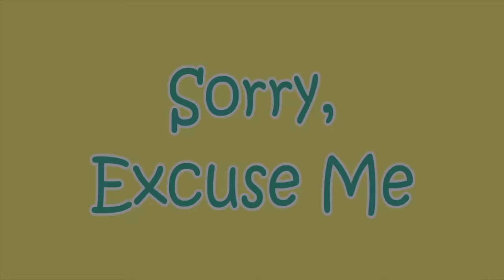Baa Baa Black Sheep + More Nursery Rhymes & Kids Songs - CoComelon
A new compilation video, including one of our most recent songs, "Baa Baa Black Sheep"!

Watch your favorite song by clicking a title below:
0:05 Baa Baa Black Sheep
2:33 Are We There Yet?
5:04 Balloon Car Race
9:30 The Sharing Song
13:01 Sorry, Excuse Me
16:55 Wheels on the Bus
20:27 Happy Birthday Song
22:38 Baby Shark 2
24:48 The Duck Hide and Seek Song
27:35 Three Little Pigs
30:45 The Hiccup Song
32:57 Are You Sleeping